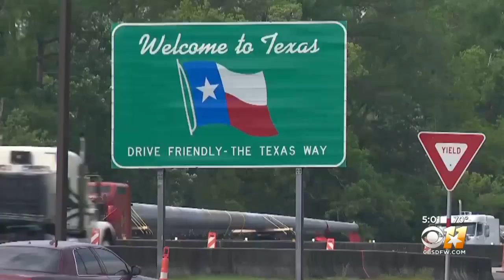Governor Abbott Says Mitigation Is Working, 30 Texas Patients Testing Hydroxychloroquine Treatment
Mitigation efforts to slow the spread of the coronavirus in Texas are working, according to Coronavirus Response Coordinator for the White House Coronavirus Task Force, Dr. Debbie Birx.